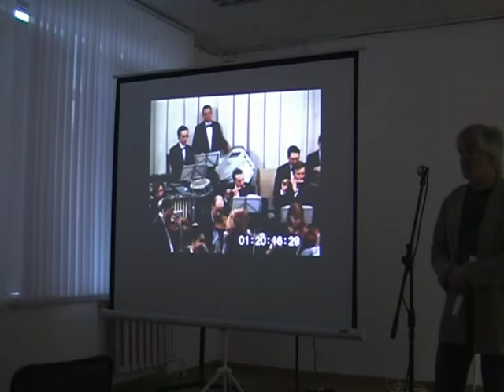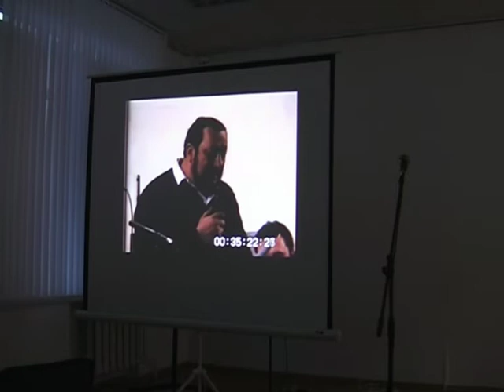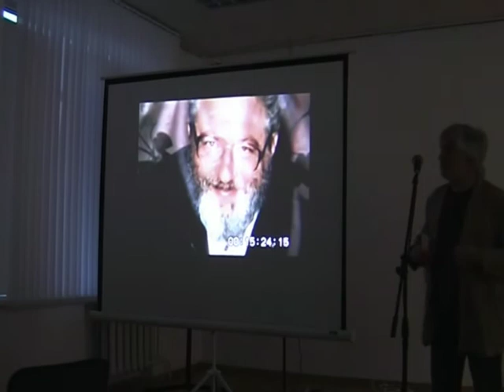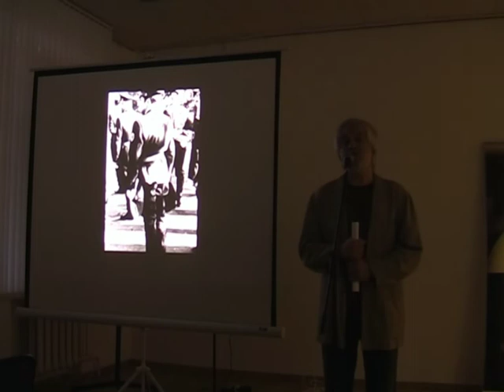ВОБХОД # 5 об Аркадии (Аароне) Гурове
Изустный журнал ВОБХОД, # 5
«Большая Сарабанда или Дорога в Иерусалим»
Виктор Копытько и Михаил Володин в рубрике ПАМЯТНИК
рассказывают о композиторе Аркадии (Аароне) Гурове (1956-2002)
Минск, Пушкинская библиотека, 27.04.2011